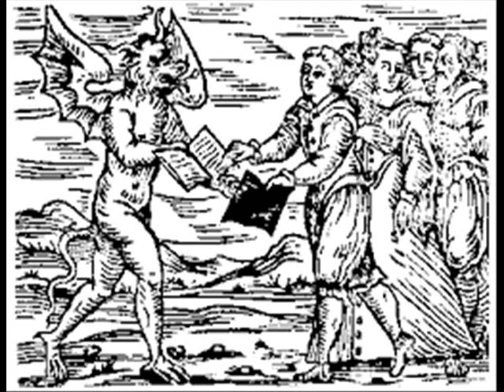Werewolf Murderer Peter Stump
Peter Stumpp, known as the werewolf of Bedburg was a mass murderer of children, men , women and cattle! he wore a wolfs skin on his body and proceeded to go out at night and murder rape and eat his victims.